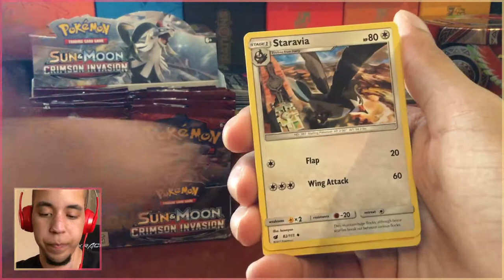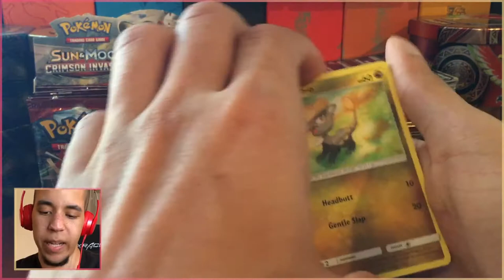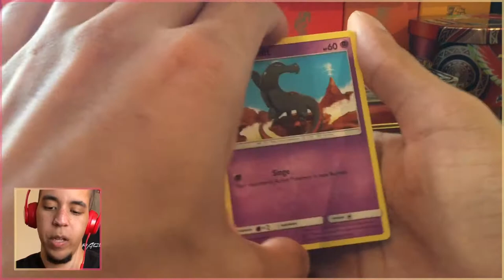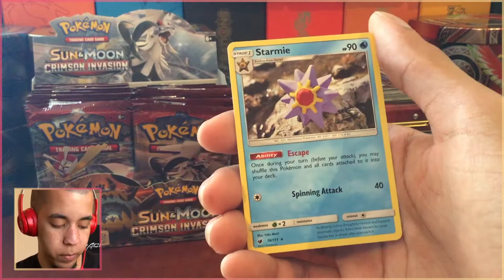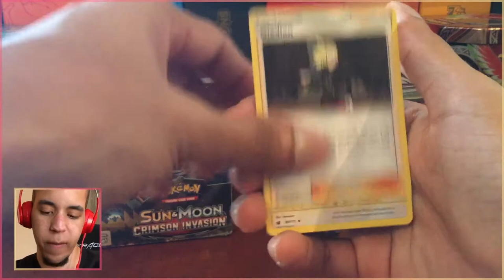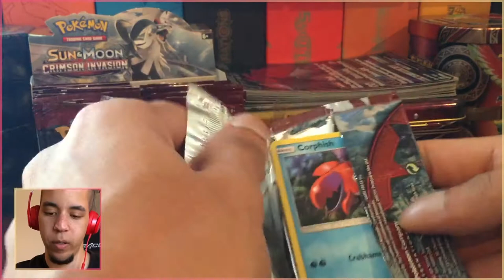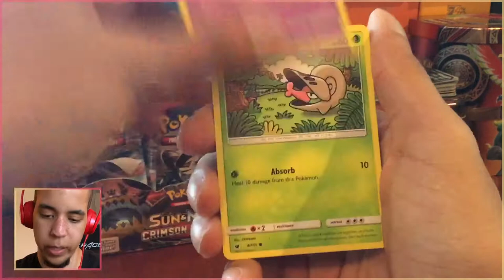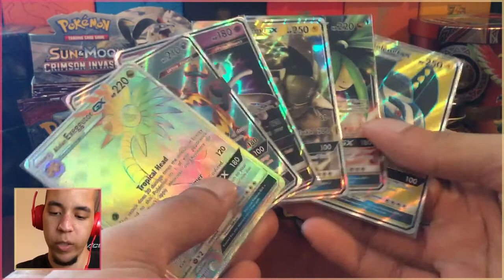ULTRA SUN & MOON HYPE DAY 6/6 - Pokémon TCG - Crimson Invasion Booster Box Kartana Packs w/ Domin0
Ultra Sun and Moon are coming soon! To celebrate these games, we are doing a hype week of TCG openings! Our LP starts this coming Friday!

Lastly, Kartana brings us home and... well... the box has already been pretty great. LOL. Anyway, we also recap the entire box once we are done!

Come watch me stream on Twitch!